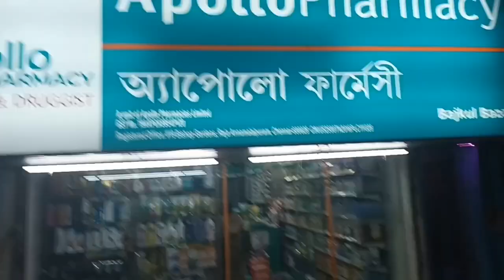bengali vlog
vlog
family vlog
daliy vlog
life full of light